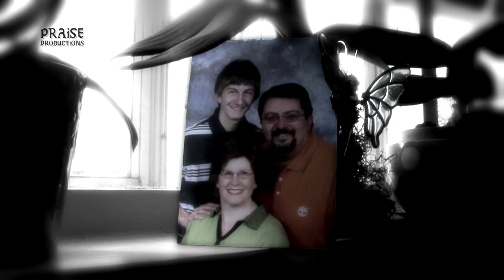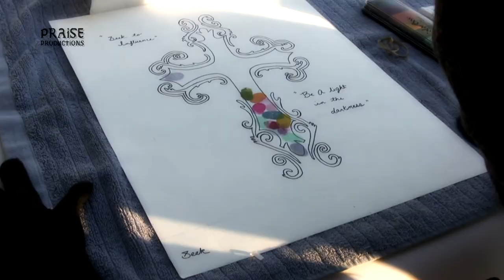Dan Muscarella Documentary - Generosity Theme